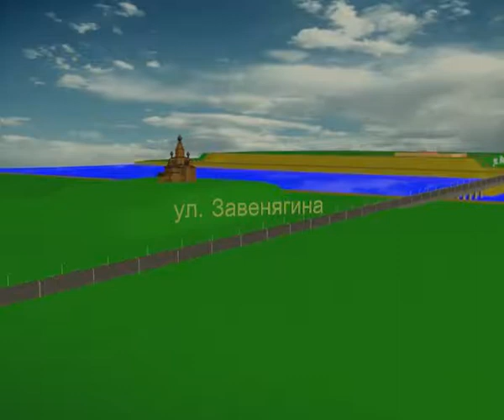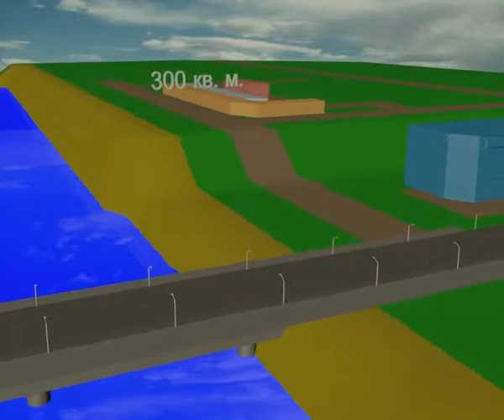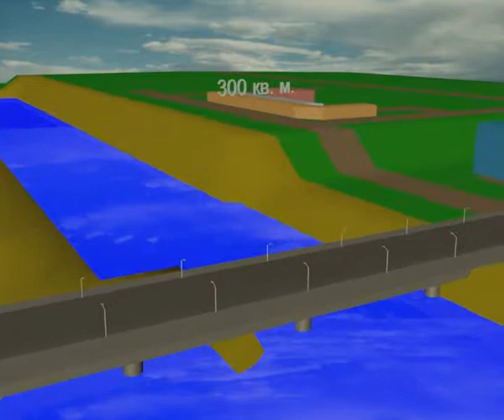Garage fo sale 4 17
Алексей Челейкин - гараж на продажу 4-17, Alexey Cheleykin - Garage fo sale 4 17